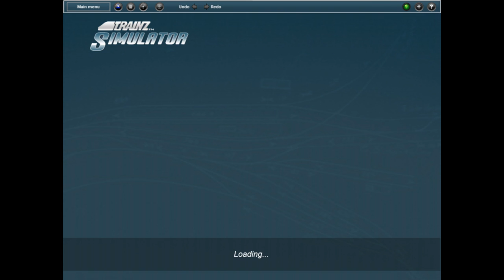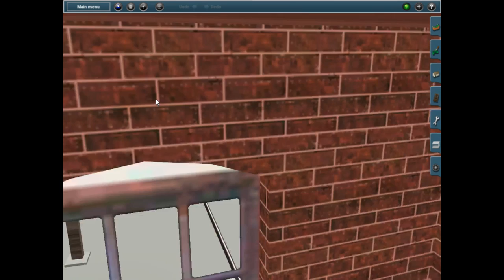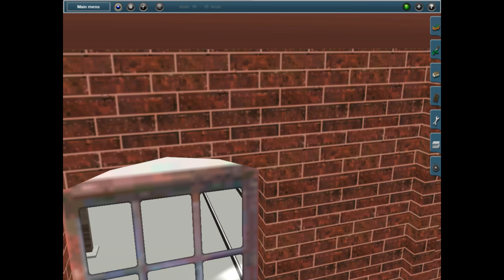trainz narrow gauge to rockwood